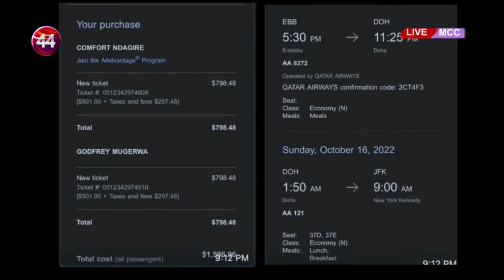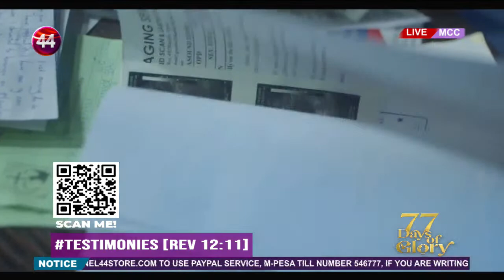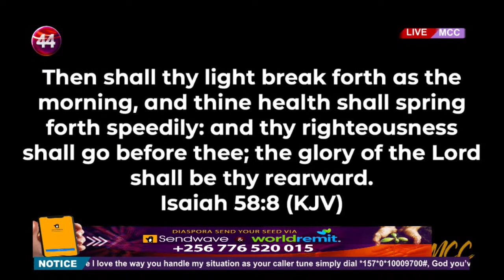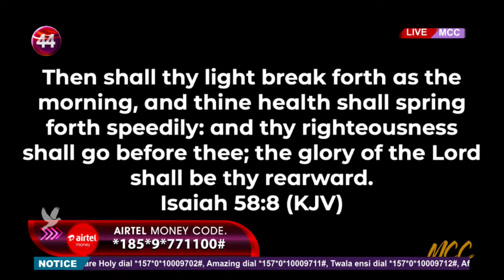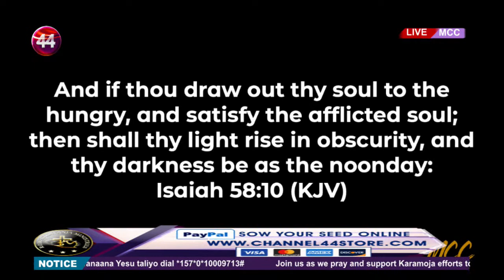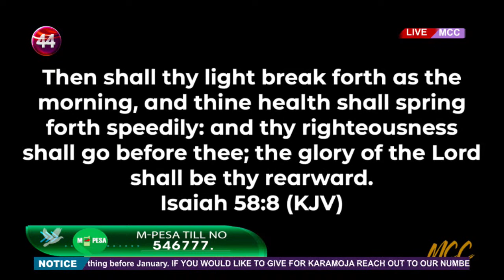77 DAYS OF GLORY | Robert Kayanja Ministries.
Welcome to Church,  Thanks for joining us today,  If you would love to show love and support to this ministry, visit robertkayanjaministries.us